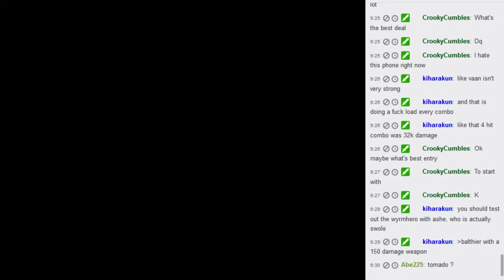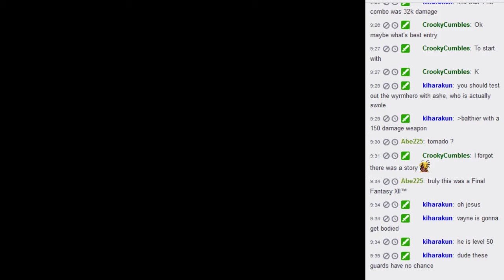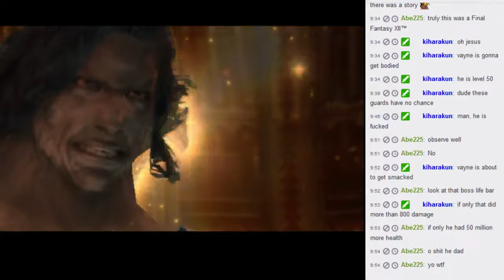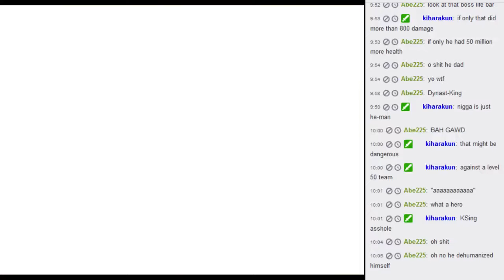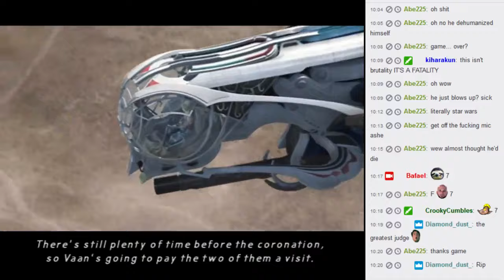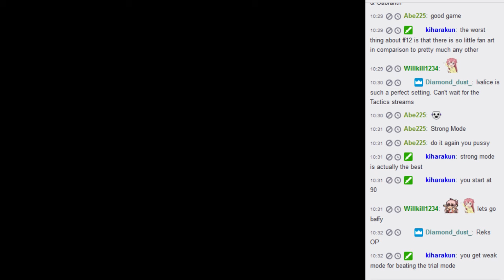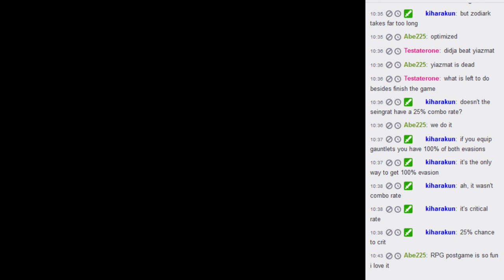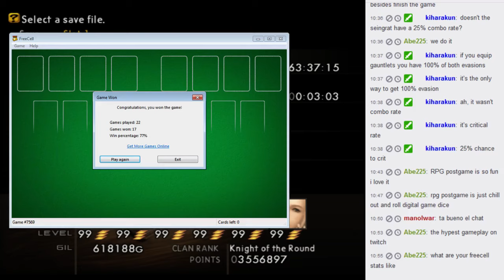Part Final? - Let's stream Final Fantasy XII: IZJS (PS2)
Nice first boss fight tho. Still gotta kill 1 of every enemy and get all concurrences.